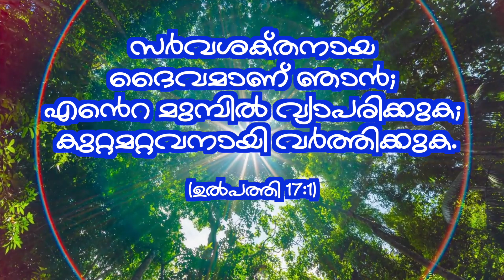Sacred Heart Rosary | 2024 NOVEMBER 22 | SH MEDIA PALA